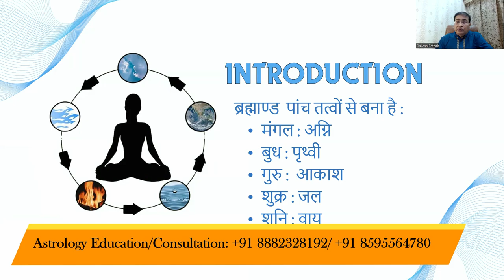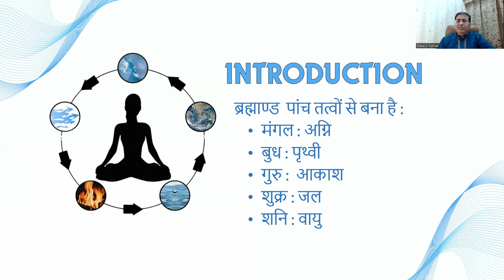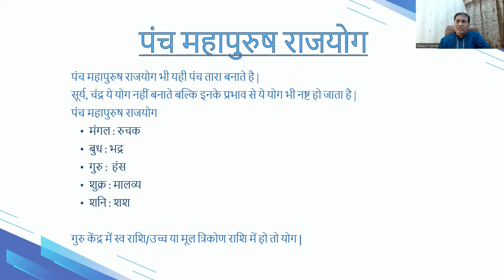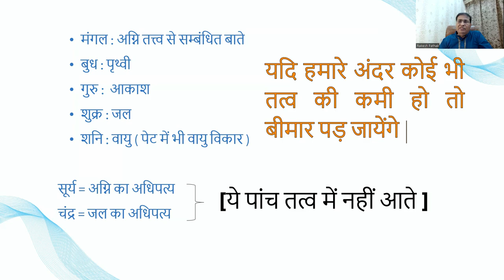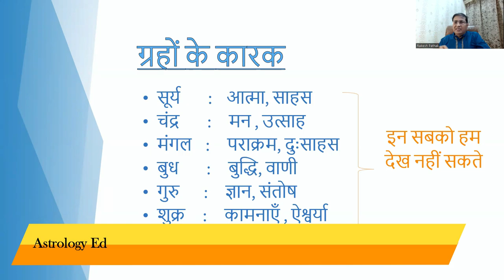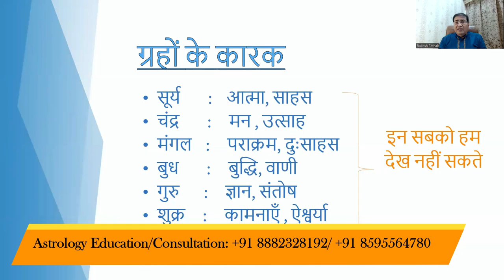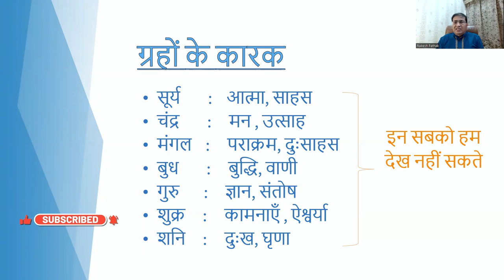ग्रहों के तत्व और कारक || 8882328192/8595564780